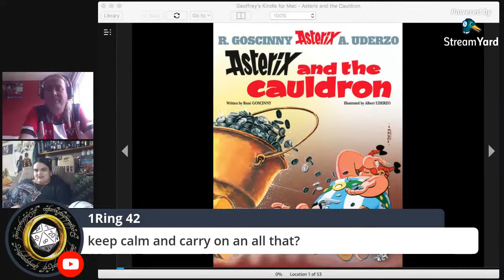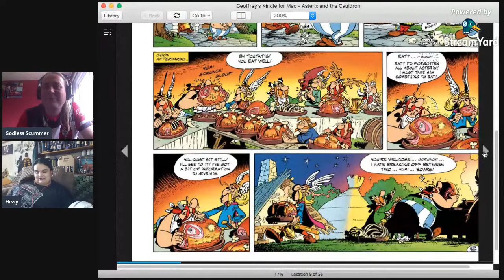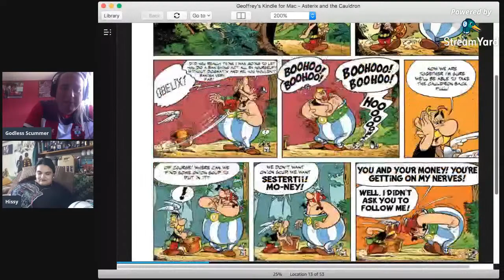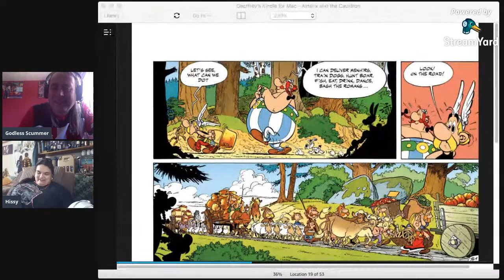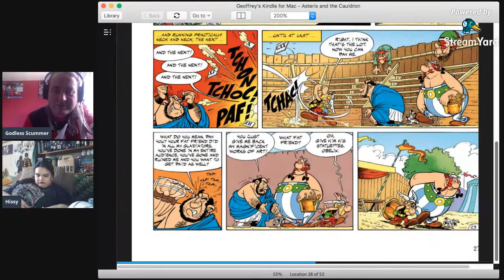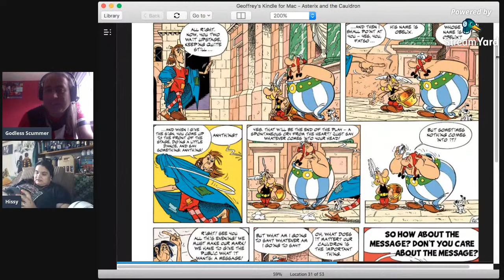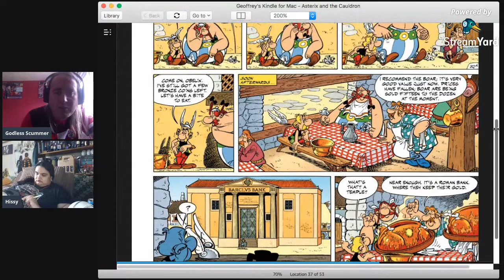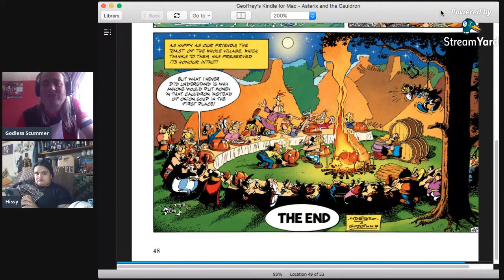Asterix and the Cauldron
Hissy and I continue our read through of the Asterix books.

This week Asterix and the Cauldron.